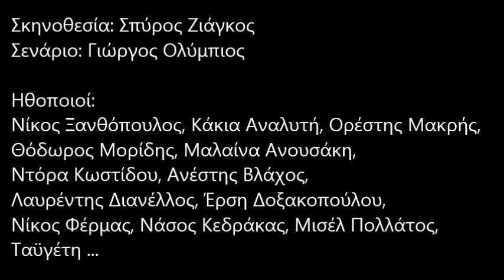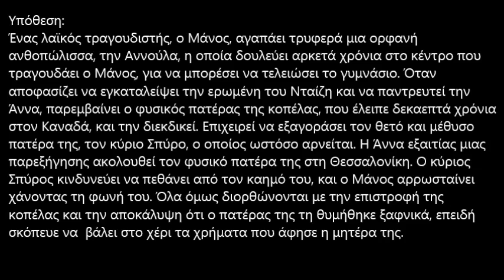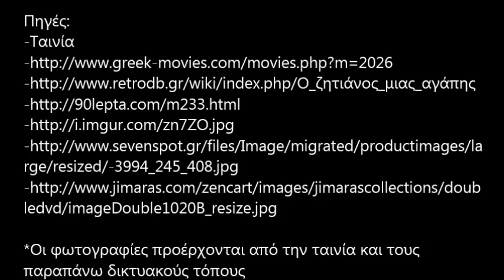Αμπελόκηποι Αθήνας και Κινηματογράφος: Ζητιάνος μιας Αγάπης (1964)